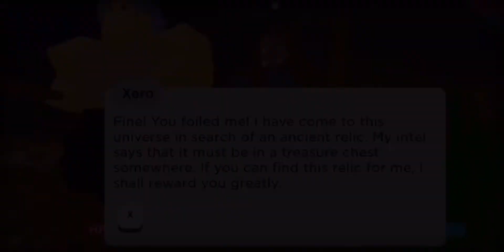Vesteria | Treasure Hunt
𝙍𝙚𝙦𝙪𝙞𝙧𝙚𝙨 | 𝙻𝚎𝚟𝚎𝚕 𝟸

𝚇𝚎𝚛𝚘 𝚑𝚊𝚜 𝚌𝚘𝚖𝚎 𝚝𝚘 𝚅𝚎𝚜𝚝𝚎𝚛𝚒𝚊 𝚒𝚗 𝚜𝚎𝚊𝚛𝚌𝚑 𝚘𝚏 𝚊𝚗 𝚊𝚗𝚌𝚒𝚎𝚗𝚝 𝚝𝚛𝚎𝚊𝚜𝚞𝚛𝚎 𝚘𝚏 𝚑𝚒𝚜 𝚝𝚑𝚊𝚝 𝚑𝚊𝚜 𝚋𝚎𝚎𝚗 𝚕𝚘𝚜𝚝, 𝚜𝚘𝚖𝚎 𝚜𝚊𝚢 𝚒𝚝 𝚕𝚒𝚎𝚜 𝚒𝚗 𝚝𝚑𝚎 𝚍𝚎𝚙𝚝𝚑𝚜 𝚘𝚏 𝚝𝚑𝚎 𝚜𝚎𝚊. 𝙷𝚘𝚠𝚎𝚟𝚎𝚛, 𝚙𝚕𝚊𝚢𝚎𝚛𝚜 𝚌𝚊𝚗 𝚏𝚒𝚗𝚍 𝚒𝚝 𝚒𝚗 𝚊𝚗𝚢 𝚛𝚊𝚗𝚍𝚘𝚖 𝚌𝚑𝚎𝚜𝚝.

Rҽɯαɾԃʂ
1 𝘚𝘤𝘳𝘰𝘭𝘭 𝘧𝘰𝘳 𝘈𝘳𝘮𝘰𝘳 𝘋𝘦𝘧𝘦𝘯𝘴𝘦 (100%)
1 𝘋𝘦𝘹𝘵𝘦𝘳𝘪𝘵𝘺 𝘗𝘰𝘵𝘪𝘰𝘯
1 𝘙𝘶𝘣𝘦𝘦 𝘌𝘺𝘦
224 𝘌𝘟𝘗

Vesteria OST | Mushroom Grotto

Driftveil City | Pokemon Black and White